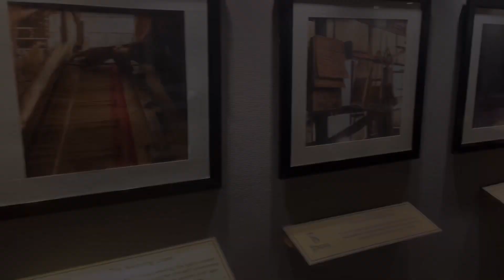HUN r MOMA MAMI KIO AHIBO LOGYA HOL ?? || BIYA SHOPPING || EP- 2 || JANHUN VLOGS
Hello guys!
I am Janmoni Gogoi and I live in Dimapur, Nagaland. This is my channel Janhun Vlogs and my videos is all about lifestyle, travel, food vlog and many more etc.